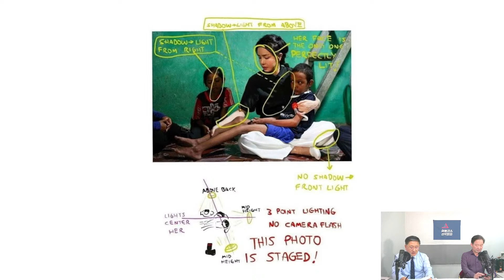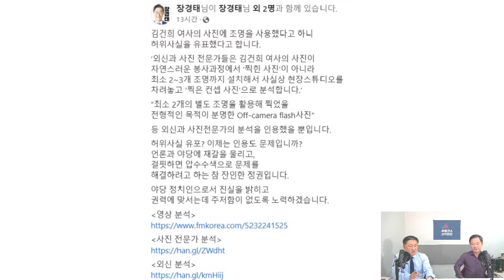장경태의 끝없는 거짓 선동